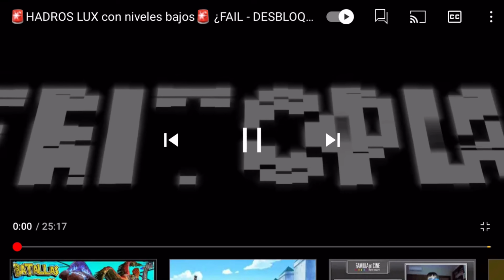🚨BRUTAL🚨 Indoraptor Gen2 & Trykosaurus VS HADROS LUX con 7000 hp - JWAlive 2.4 [Fritopia Go]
Fritonian@s!!
Batallas en ARENAS con ¿retorno a Depósito de Girosfera? en JurassicWorldAlive​​​ y una super velada contra un HadrosLux de más de 7000 puntos de HP!! No os lo perdáis!